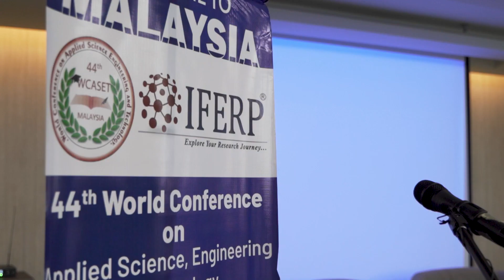Post Conference Glimpse Video of 44th WCASET - 2023 | IFERP Malaysian Society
Dive into the 44th World Conference on Applied Science, Engineering, and Technology (WCASET - 2023) post-conference magic. Relive the innovative and interactive moments that shaped this incredible event. WCASET - 2023 was a melting pot of expertise and ideas, from groundbreaking research presentations to lively debates. Investigate future glimpses via the prism of applied science and technology. A heartfelt thank you to all participants, speakers, and contributors who played a pivotal role in the resounding success of this conference.